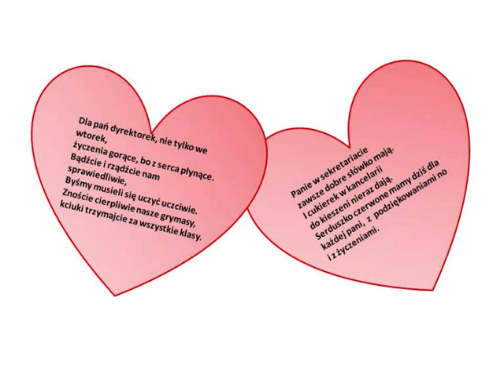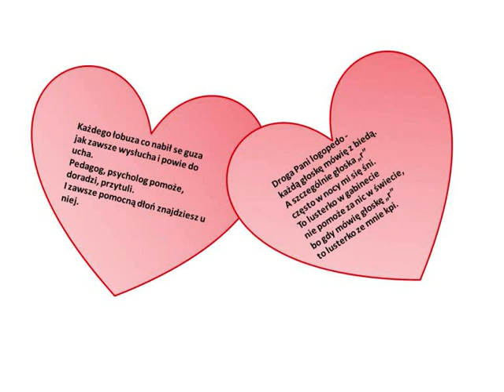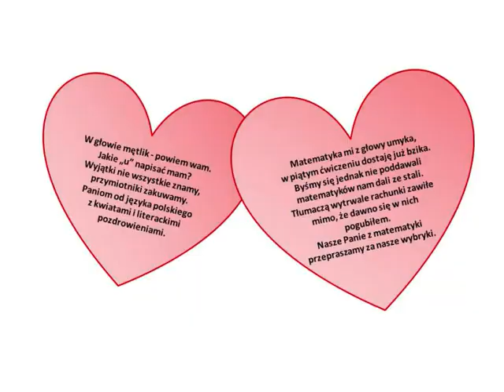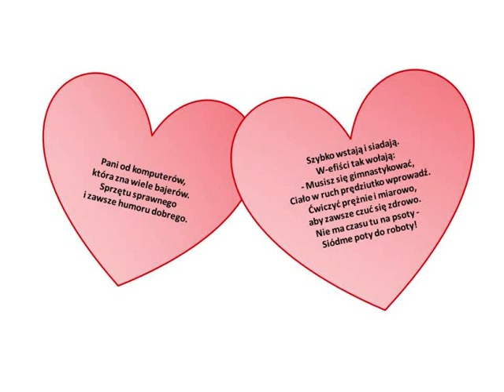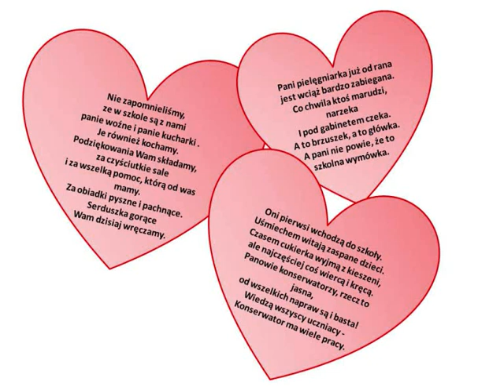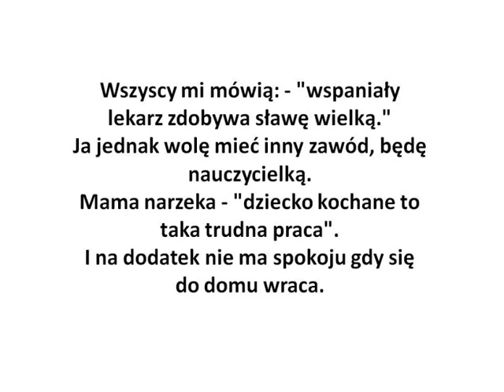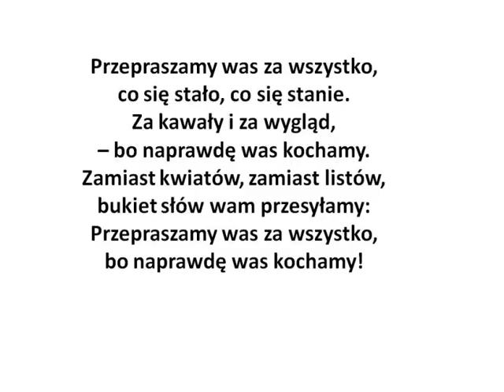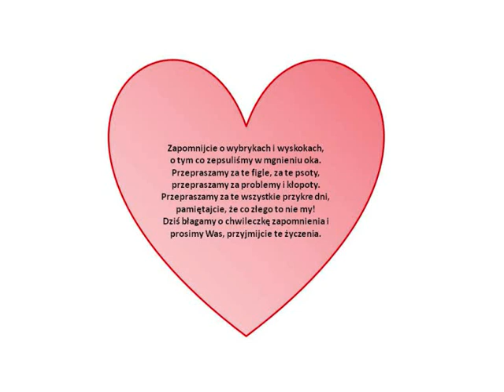W naszej szkole jest fajnie